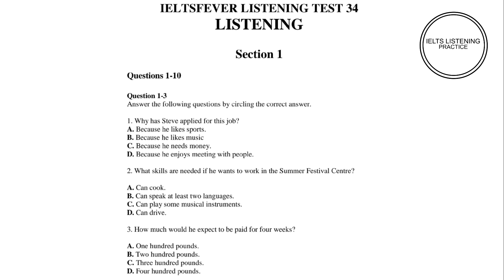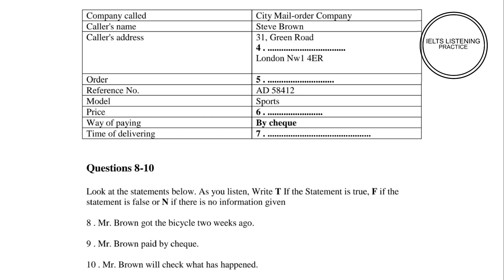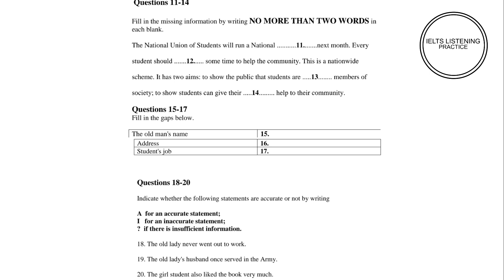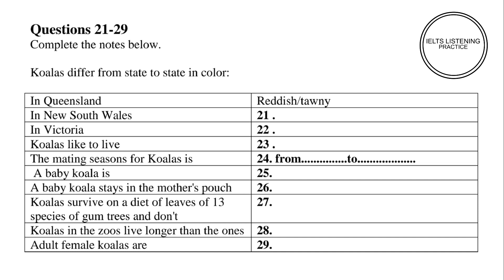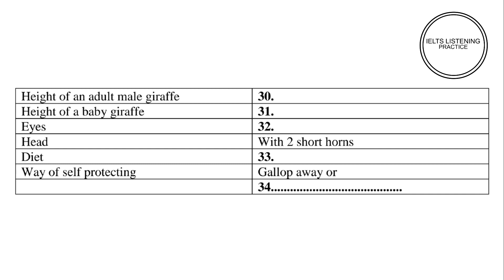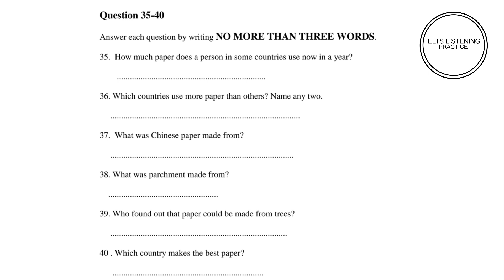IELTS FEVER TEST 34 || LISTENING TEST PRACTICE IELTS LISTENING TEST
This is ielts listening test for exam 2024
ielts 2024
ielts test 2024